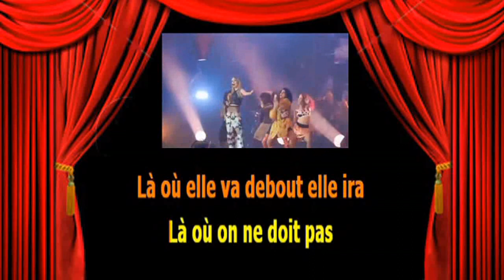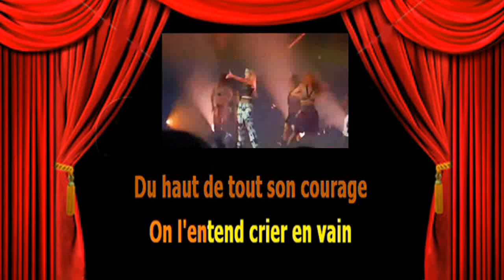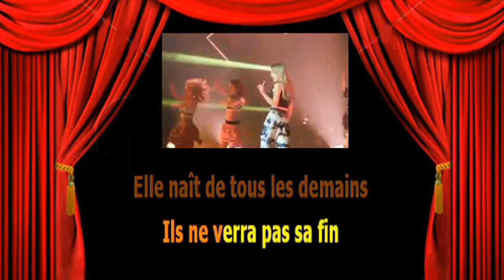Karaoké Marie Mai Je reviens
A la demande de Vicky.